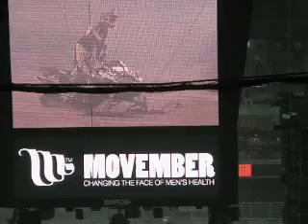Back Flip na sněžném skútru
FMX Gladiator Games 2009